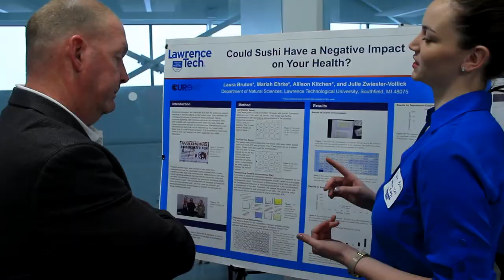Sibrina Collins - Marburger STEM Center's Executive Director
Sibrina Collins is the Executive Director of the Marburger STEM Center at Lawrence Technological University.